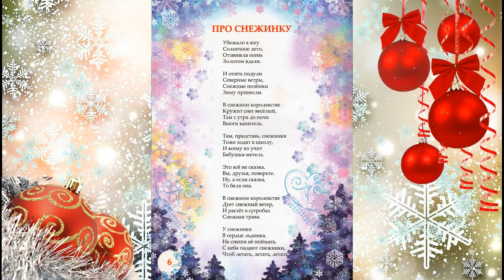Т. Корниенко "Про снежинку"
Злата Звонок читает стихотворение Татьяны Корниенко "Про снежинку" из сборника "Водят ёлки хоровод".